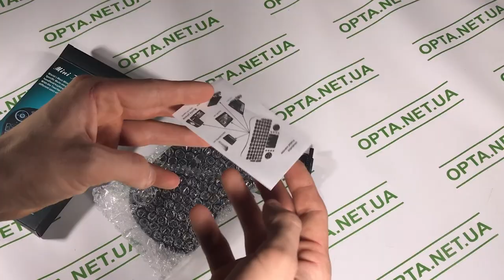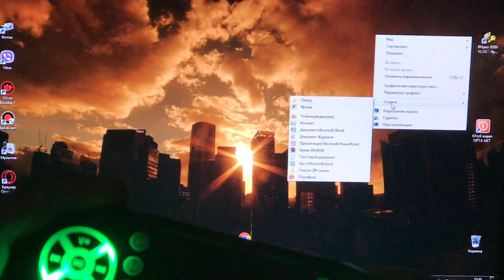Обзор беспроводная клавиатура с тачпадом RT-MWK08 подсветка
Мини беспроводная клавиатура с тачпадом RT-MWK08 BLUE LED подсветка
Беспроводная RT-MWK08 wireless i8 + touch — отличное решение для управления вашим Smart TV телевизором.
Маленькая и легкая с корпусом из софт-тач пластика надежно лежит руках для удобного использования.
Специально разработанная для использования с мини-компьютерами,

планшетами и другими устройствами на базе Android, но подойдет и для Windows, Linux и др
Если вы уже являетесь владельцем Smart TV телевизора,
- то для удобства использования различных онлайн-сервисов и навигации по Интернету,
лучше использовать беспроводную клавиатуру RT-MWK08, которая гораздо удобнее обычного пульта управления.

С помощью беспроводной клавиатуры RT-MWK08 wireless i8 + touch
вы сможете полноценно прочувствовать все удобство сервисов и функций Smart TV.
Стоит также отметит, что данная клавиатура имеет небольшой тачпап,
что позволит не докупать отдельно еще беспроводную мышь.
Клавиатура RT-MWK08 wireless i8 + touch питается от аккумулятора BL-4C.
Оцените клавиатуру, в которой гармонично сочетаются стильный дизайн, эргономичность и функциональность.
Беспроводная клавиатура RT-MWK08 wireless i8 + touch отличное решение для управления вашим компьютером,
планшетом, смартфоном, SMART телевизором, XBOX 360.